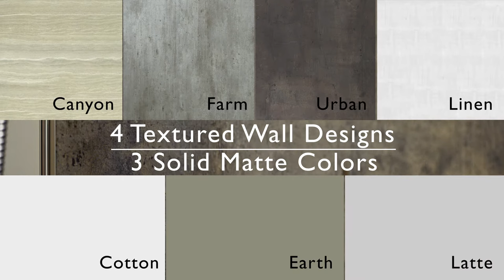Jacuzzi® Bath Remodel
The iconic Jacuzzi® brand is a name that has been trusted for generations and is now available to YOU when designing your dream bath. With more choices that bring a level of luxury, a Jacuzzi Bath Remodel will provide you with a premium look and feel at an affordable price.
Jacuzzi® bath remodels are built with the best craftsmanship customized to your needs.